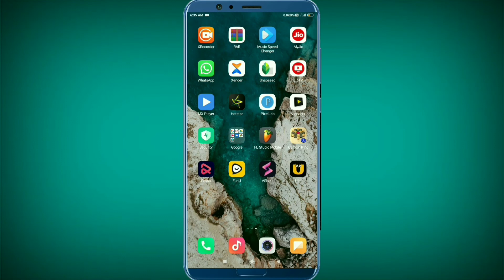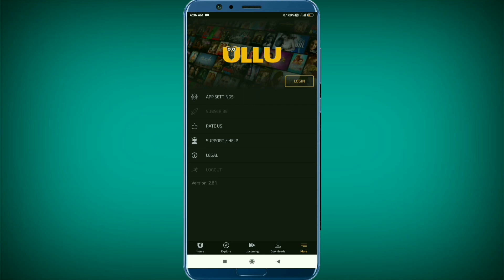Ullu App Par Account Logout Kaise Kare | How to Account Logout in Ullu App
Aajka Video Me Aap Logoko Baat Kiya Tha Ullu App Par Account Logout Kaise Kare

 Pranab Vlogs
 Pranab Vlogs